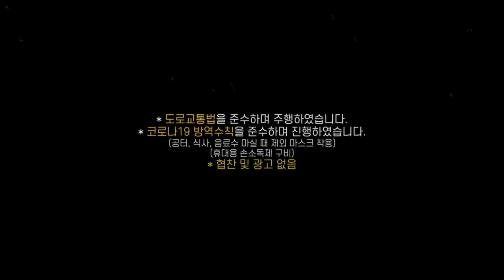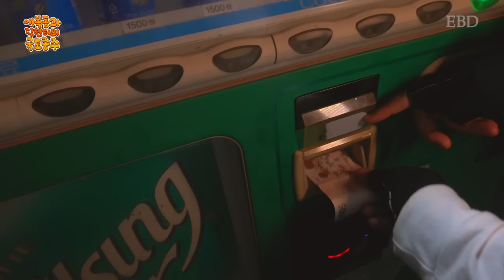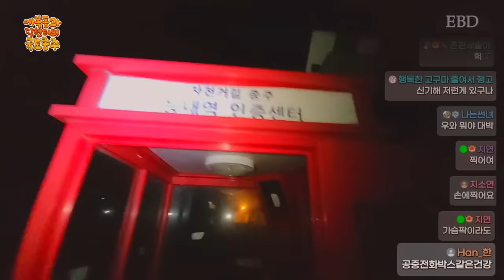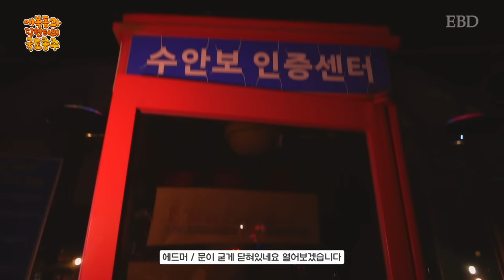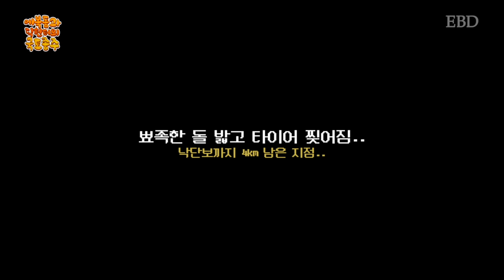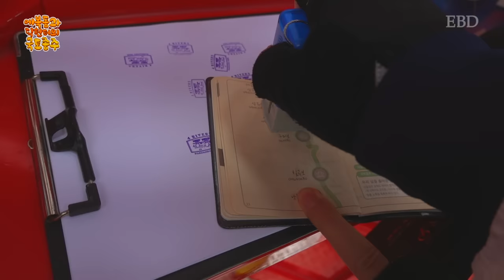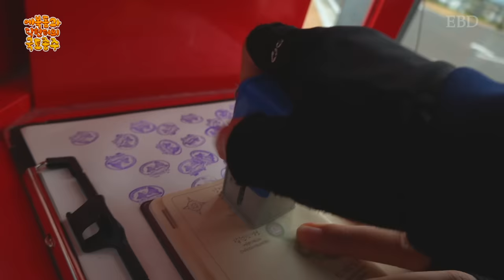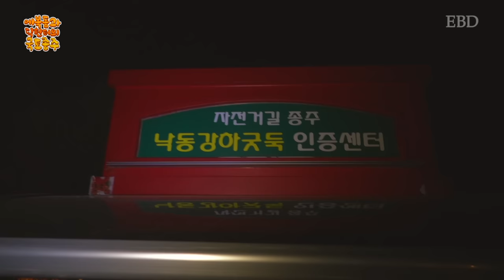자전거 국토종주 다녀왔습니다! 인천에서 부산까지 633km ㄷㄷ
안녕하세요, 여러분의 철인 에드머입니다. 오늘은 제가 예전부터 버킷리스트에 담아놨던 국토종주를 드디어 실행하게 되었읍니다. 몇달전에 한 번 실패를 맛본 이후로 성공을 맛보고 싶어져서 저에게 버프를 줄 딕헌터와 함께 했습니다. 역시 혼자보단 둘, 셋보단 둘입니다. 혼자 갔었다면 더 빨리 갈 수 있었던 국토종주, 신동훈 덕분에 끝까지 포기하지 않고 갈 수 있었읍니다.

* 첫번째 숙소
여주 썬밸리 호텔 (4성급) 침대 2개 (약 9만원)
인증센터에서 굉장히 가깝고 프론트에서 자전거 보관해줌.
방 깔끔하고 추가옵션으로 조식 가능함.
추천도 ★★★★★

* 두번째 숙소
수안보온천 한화리조트 침대 1개 + 거실 (약 10만원)
리조트입구에서 리조트건물까지 오르막길 미쳤음.
이런저런 시설이 많지만 늦어서 이용은 못해봄.
전체적으로 가성비는 좋지 않은 느낌.
추천도 ★★★☆☆

* 세번째 숙소
문경새재 라마다 호텔 (3성급) 침대 2개 (약 11만원)
인증센터 및 자전거도로에서 호텔까지 거리가 꽤 됨.
시설과 방 자체는 가장 깔끔했음.
주변에 관광지와 시설 많음.
추천도 ★★★★☆

* 네번째 숙소
상주보자전거민박 (2명 6만5천원 자전거픽업 포함)
인증센터 및 자전거도로에서 굉장히 가까우며 트럭으로 픽업해줌.
주변에 편의점, 슈퍼 등의 시설이 없음.
혼성(커플)으로 갈 경우 반드시 미리 예약해서 독방을 쓰길 권장.
저녁식사 조식 전부 포함 가격으로 가성비는 가장 좋음. 사장님 친절.
추천도 ★★★★★

* 다섯번째 숙소
적교장모텔 (3만5천원 자전거픽업 포함)
인증센터에서 7km 정도의 거리로 꽤 먼 거리지만 이 주변에 숙소가 거의 없음.
너무 힘들면 자전거픽업이 가능함.
모텔 주변에 여러 슈퍼, 식당들이 있지만 대부분 저녁 8시쯤 문을 닫음.
하지만 오픈시간은 오전6시~7시로 굉장히 일찍 오픈함.
모텔에 자체적으로 개인 자전거창고가 있음 (분실걱정 없음)
가격이 가장 저렴하지만 내부 시설이 깨끗한 편은 아님. 하지만 선택권 없음.
추천도 ★★★★☆

👿 에드머 라이브 방송은 트위치에서!

💩 에드머 티샤쓰 구매하는 곳!

🎥촬영 : @edmmer  @DickHunter
🎞편집 : @sukwonsbrain